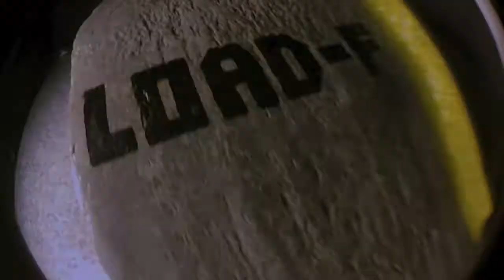concrete loading dock